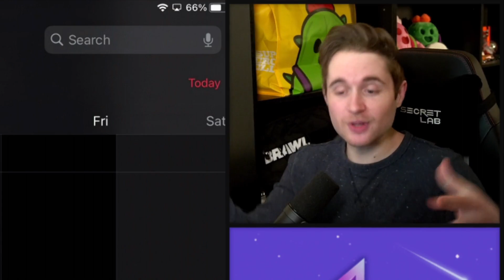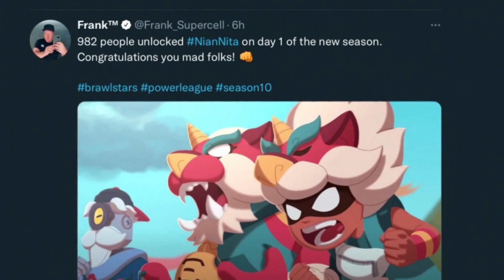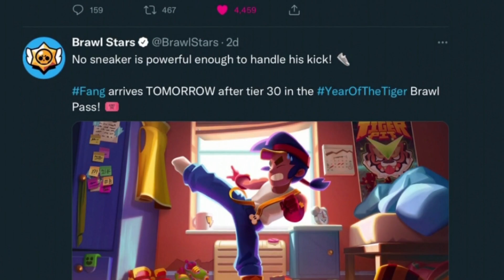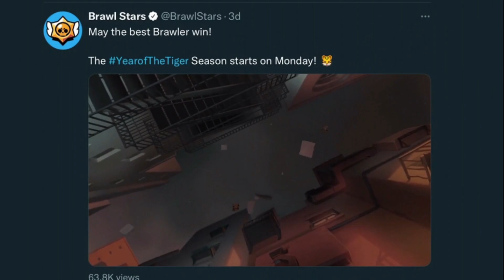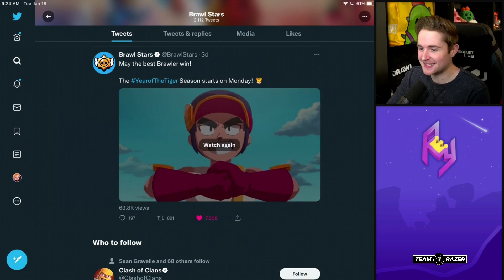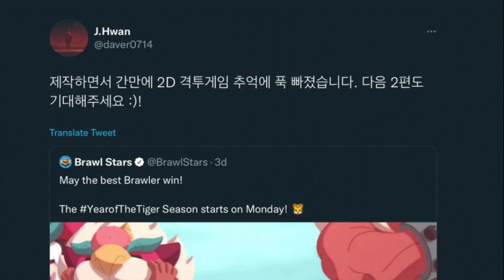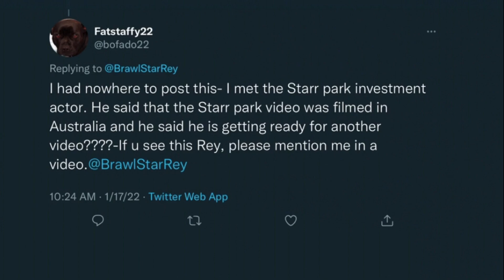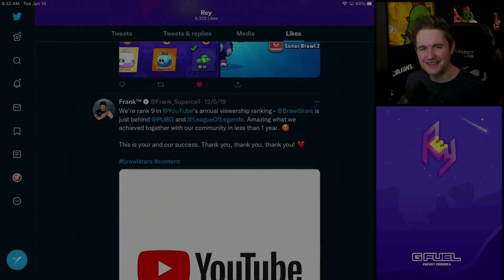BRAWL NEWS! - The Next Brawl Talk Date Already!? | Update Pin Pack, Faster Progression & More!